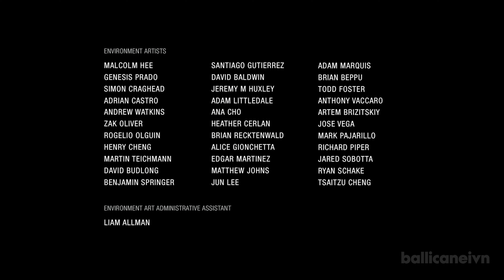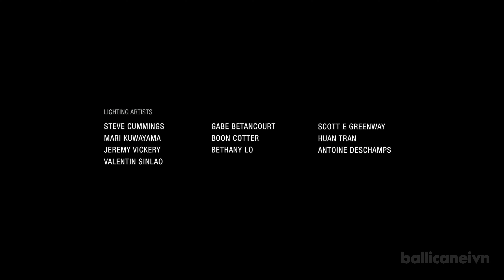Uncharted 4: The Lost Legacy Gameplay Walkthrough Part 3 FULL GAME [4K60FPS ULTRAHD PC]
Uncharted Legacy of Thieves Collection includes the two critically acclaimed, single player adventures: Uncharted 4 A Thief’s End and Uncharted The Lost Legacy. Discover lost history with the charismatic yet complex thieves, Nathan Drake and Chloe Frazer, as they travel the world with a sense of wonder, Pursue extraordinary adventures and lost lore in stunning detail for PC with improved visuals and frame rates.

Uncharted 4 The Lost Legacy is a action-adventure game developed by Naughty Dog and published by Sony Computer Entertainment. Several years after his last adventure, retired fortune hunter, Nathan Drake, is forced back into the world of thieves. His greatest adventure will test his physical limits, his resolve, and ultimately what he’s willing to sacrifice to save the ones he loves. Uncharted 4 The Lost Legacy is played from a third-person perspective, and incorporates platformer elements. Players solve puzzles and use firearms, melee combat, and stealth to combat enemies, In the online multiplayer mode, up to ten players engage in co-operative and competitive modes.